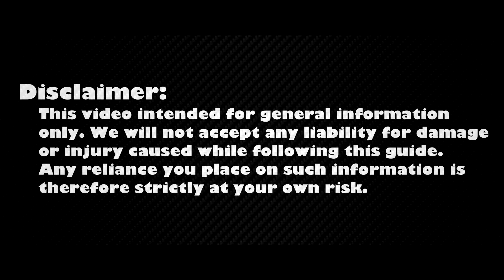Upgrade Asus VivoBook S551 Hard Drive to SSD - Step-by-Step DIY Guide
Upgrade your Asus VivoBook S551LA, S551LB, S551LN laptop by installing a new HDD or SSD. Learn the essential steps to boost speed and efficiency with this replacement DIY guide.

*DESCRIPTION*
Looking to upgrade HDD or SSD on your Asus VivoBook S551 laptop’s performance? In this tutorial from HowFixit, we’ll show you how to install a hard drive or upgrade to an SSD, giving your device a major speed boost. We’ll cover each step—from disassembling the bottom cover to safely removing the old drive—and share pro tips on preventing damage during the repair.
This video guide applies to the following Asus VivoBook models: S551LA, S551LB, S551LN.

🛠️ In this HowFixit guide we cover:
✔️ Step-by-step guide to disassembling the Asus VivoBook S551 laptop.

Question: Can I use any 2.5-inch SSD for my Asus VivoBook S551 laptop?

Question: What is the maximum SSD size for the Asus VivoBook S551 laptop?